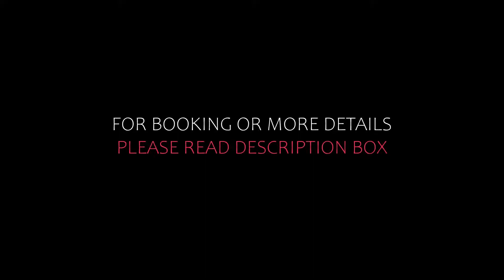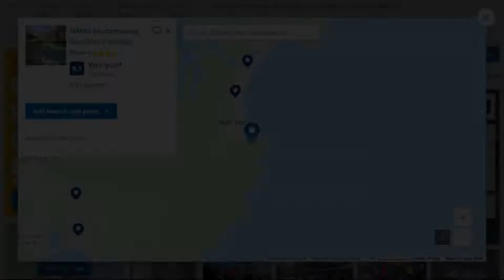Top 10 Recommended Hotels In Eurobodalla | Best Hotels In Eurobodalla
1) Lincoln Downs Resort Batemans Bay, BW Signature Collection, Batemans Bay

Queries Solved:
1) Top 10 Recommended Hotels In Eurobodalla
2) Top 10 Hotels In Eurobodalla
3) Top Ten Hotels In Eurobodalla
4) Top 10 Romantic Hotels In Eurobodalla
5) 10 Best Hotels For Couples In Eurobodalla
6) Hotels In Eurobodalla
7) Best Hotels In Eurobodalla
8) Top 10 Luxury Hotels In Eurobodalla
9) Luxury Hotel In Eurobodalla
10) Luxury Hotels In Eurobodalla
11) Luxury Stay In Eurobodalla
12) Top 10 4 Star Hotel In Eurobodalla
13) Best 4 Star Hotel In Eurobodalla
14) 4 Star Hotel In Eurobodalla

Track Title: Subway Dreams
Artist: Dan Henig